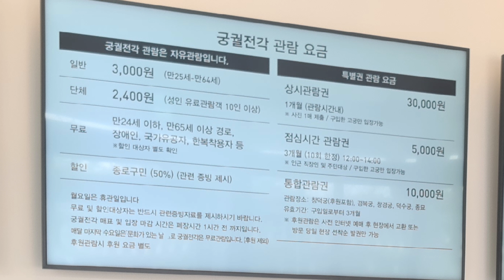Changdeokgung Palace 1/2 2023.04.21